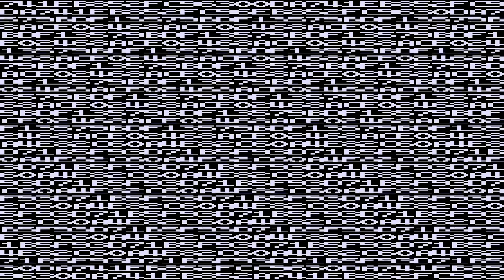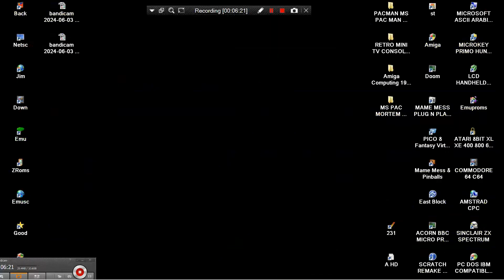FAST MS PACMAN ATARI 2600 LOOK 2018 Mameplus MS PAC MAN HBMAME HB MAME HACK BOOTLEG ARCADES MACHINES